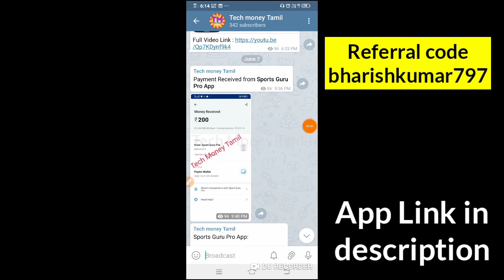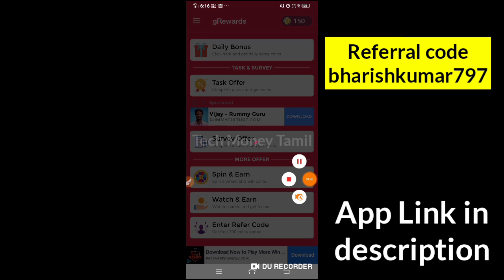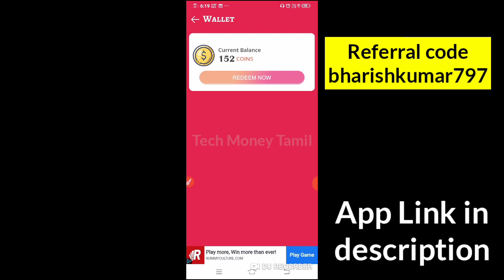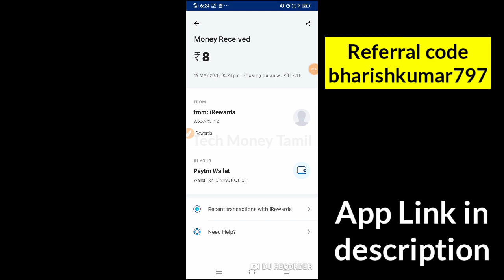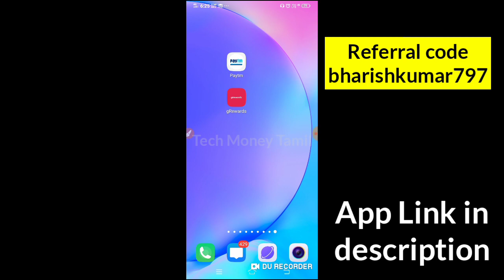Best Paytm Earning App ! Earn ₹50 PayTM Cash ! Earn money online ! Tech Money Tamil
This App is a best Paytm Earning App and you can spin and Earn and get cash